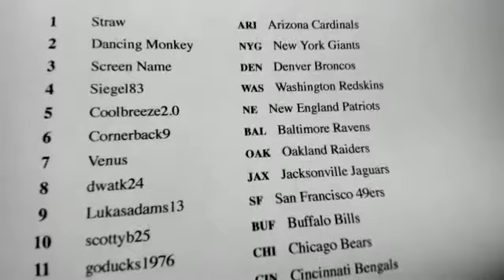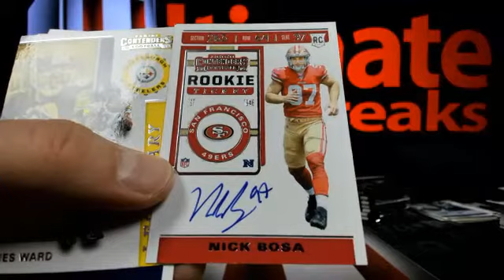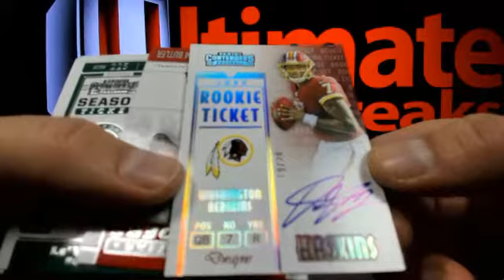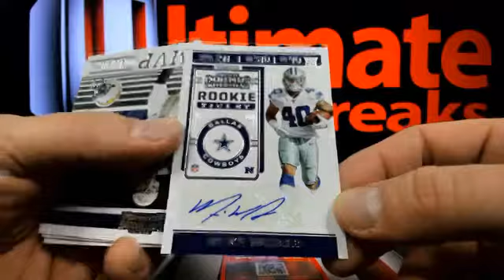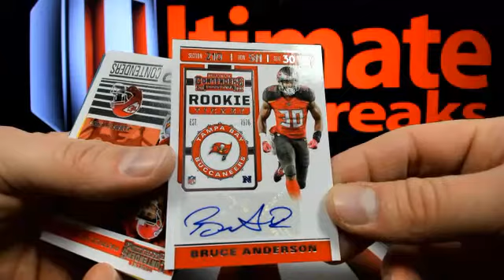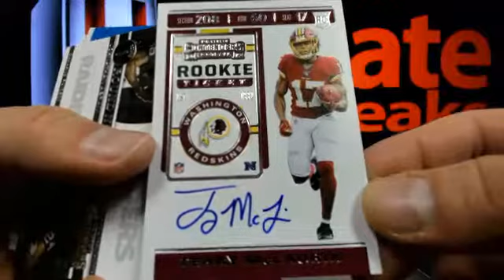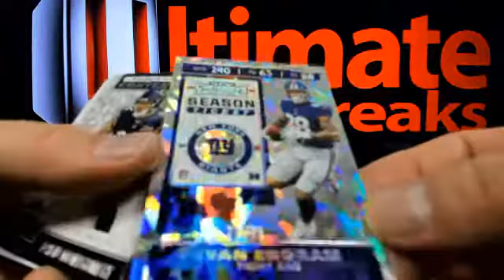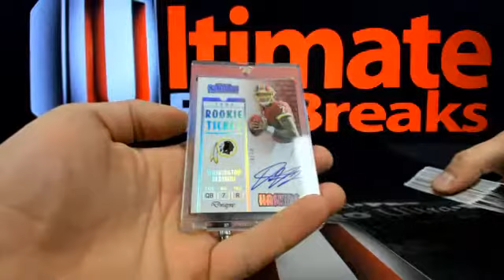UltimateBoxBreaks.com: 2019 Contenders Football 6 Box Half Case Break #4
UltimateBoxBreaks.com: 2019 Contenders Football 6 Box Half Case Break #4 - Captured Live on Ustream